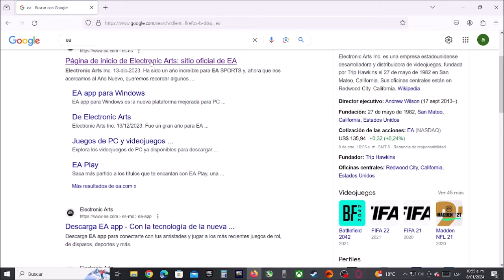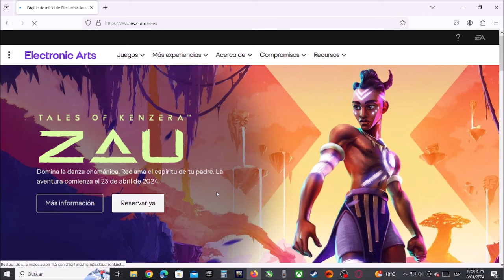Cómo Crear una Cuenta de EA Sports, 2024 FC 24/25, Apex Legends, ps4, ps5, Xbox, Nintendo Switch, pc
En este video muestro como crear una cuenta de electronic arts en 2024